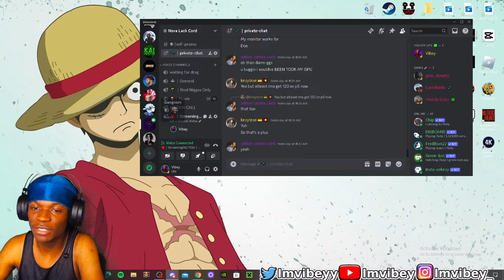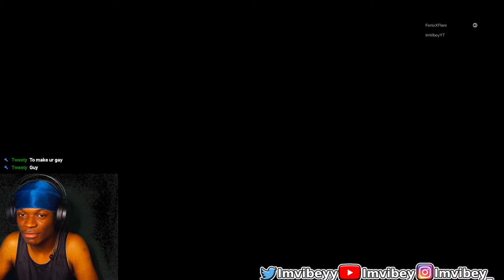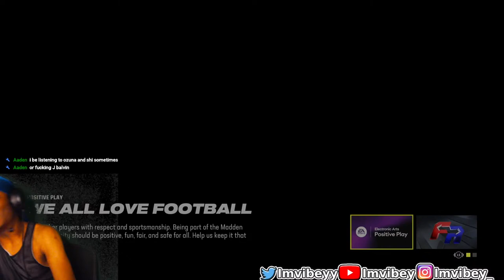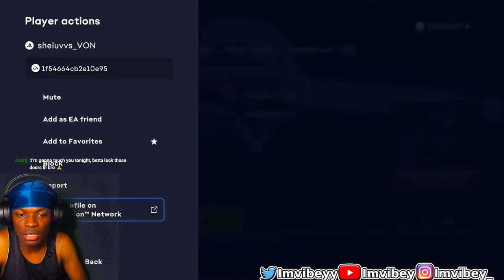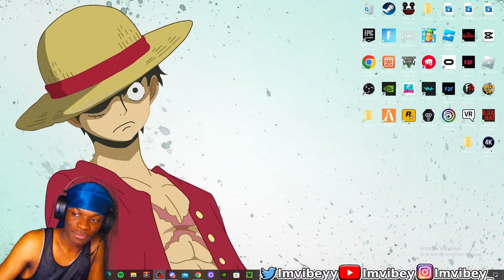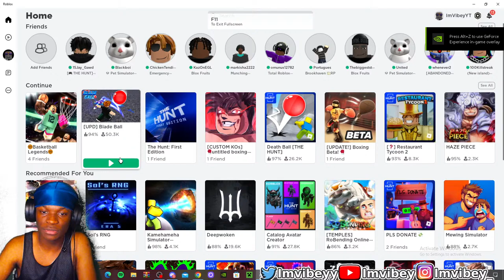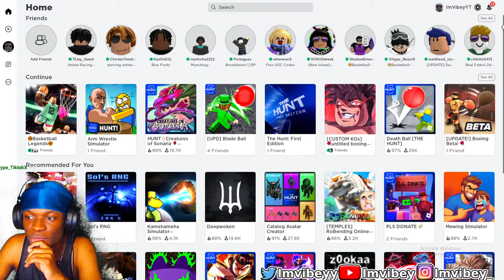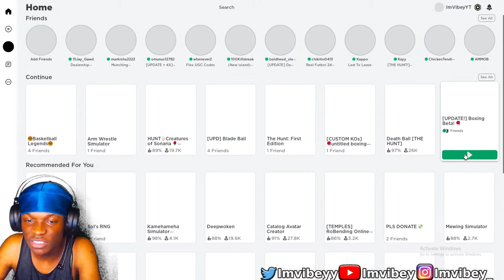wwe 2k24 first time